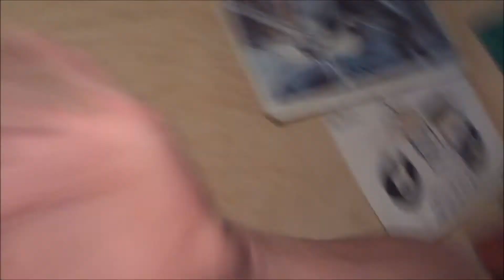WINDY DAYS ARE NO FUN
tried my best to go ride on a these windy days!